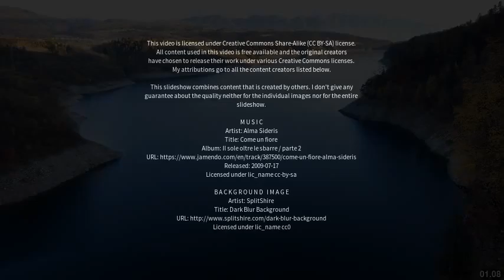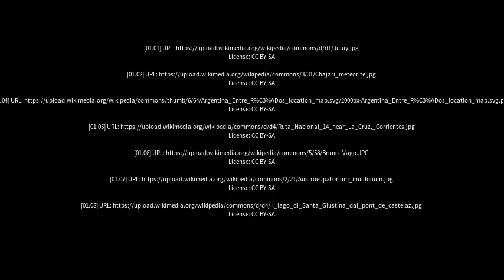Best places to visit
Best places to visit - Chajarí (Argentina) Best places to visit - Slideshows from all over the world - City trips, nature pictures, etc.